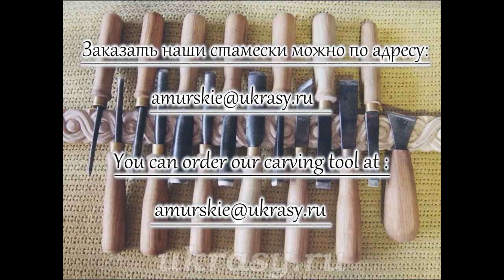Wood carving. Резьба с песней. Зима улыбнется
Видео-продолжение работы над полкой под иконы "Виноградная лоза".
Кронштейн. Материал - орех маньчжурский

Для начинающих резчиков предлагаю наборы резцов Александра Корнеева, с моей заточкой.

Спасибо всем.

Dear Colleagues! if my experience came in handy, was useful and you have a desire to thank, then you can become a sponsor of the channel (you can apply for sponsorship